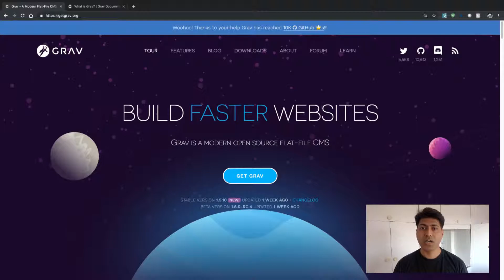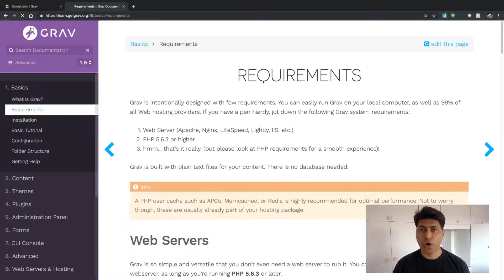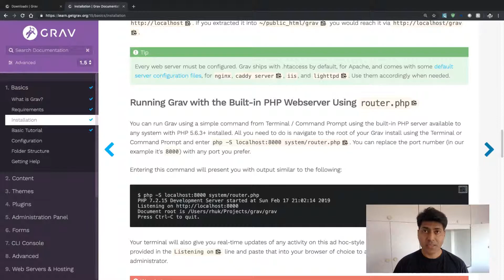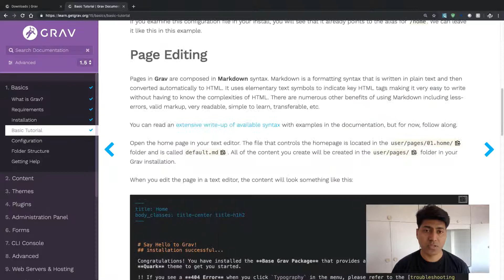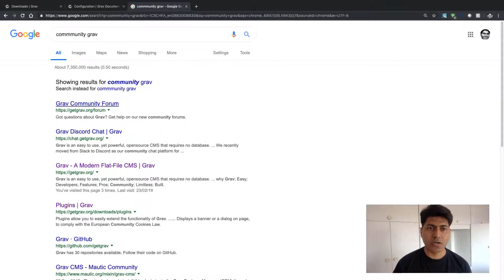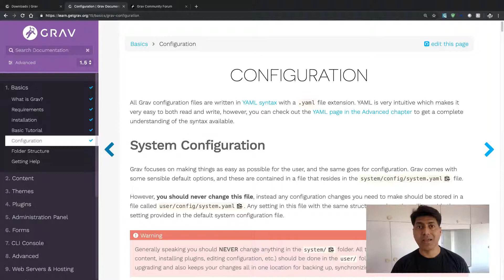Best resource to learn Grav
If you want to learn Grav for building a site then learn.getgrav.org is the best resource. Let us discuss that in this video.

1. Jira Quick Start Guide (Book)
3. Jira 7 Guide for Administrators and Developers (Video course)
4. Jira 7 Essentials (Video course)

2. Algorithm Design and Analysis
5. Google Apps Script tutorials